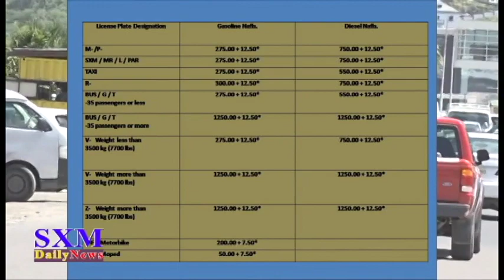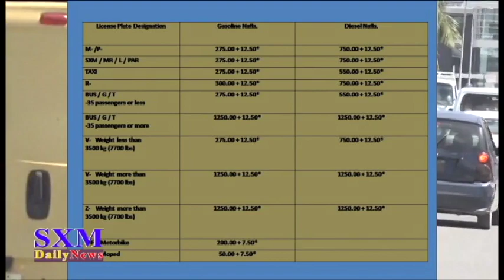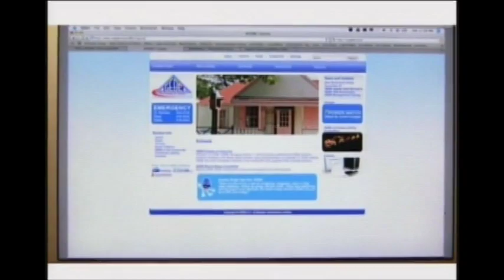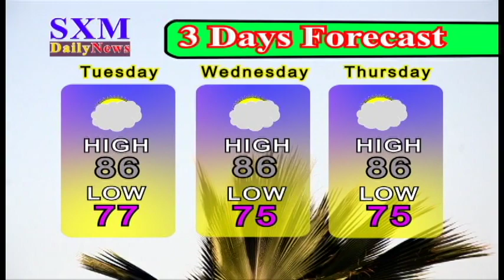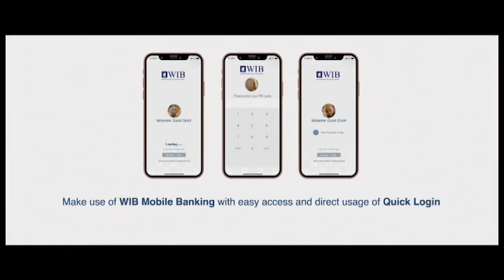SXM Daily News February 18, 2020